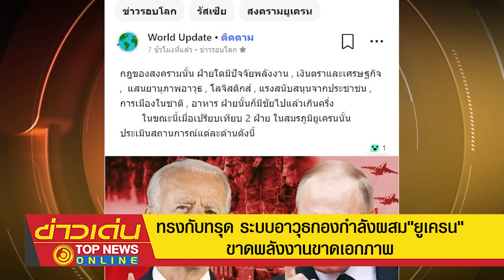ทรงกับทรุด ระบบอาวุธกองกำลังผสม"ยูเครน"ขาดพลังงานขาดเอกภาพ | ข่าวเด่น | TOP NEWS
สิ้นเนื้อประดาตัวแน่ เข้าแผน"ปูติน" ลาก"นาโต้-ตะวันตก"ติดหล่มสงคราม เศรษฐกิจย่อยยับ การเมืองในชาติแตกแยก หาทางเอาตัวรอด ส่วน "ยูเครน" ทรงกับทรุด เป็นสถานที่ให้ "นาโต้" ทดสอบอาวุธ ท้ายสุด"ตะวันตก"จะทะยอยลอยแพ"ยูเครน"ไว้เบื้องหลังอย่างเดียวดาย